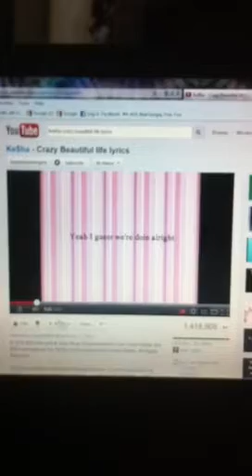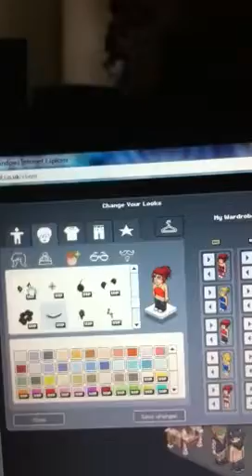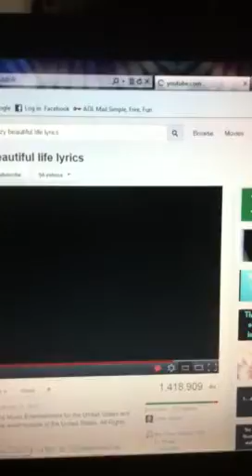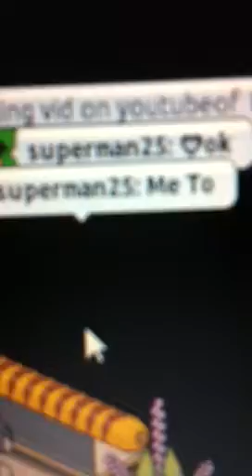Bobbacloud.co.uk Plz come